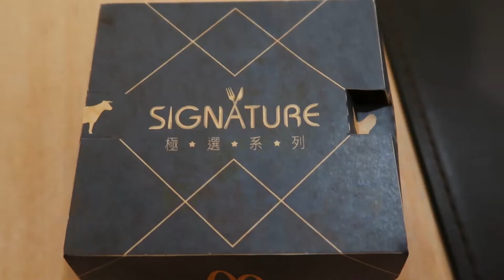Eating Taiwan McDonald’s EXCLUSIVE Menu Items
McDonald's in Taiwan had some unique burgers on the menu including truffle burgers, a shrimp burger and pork burger.